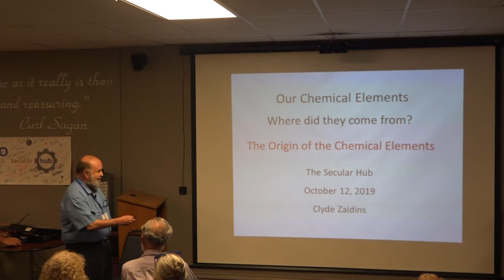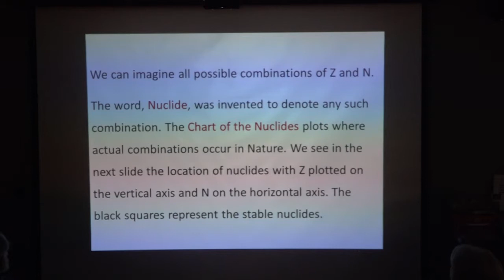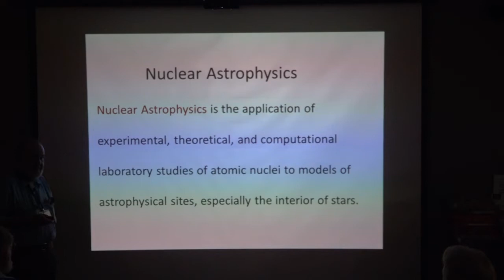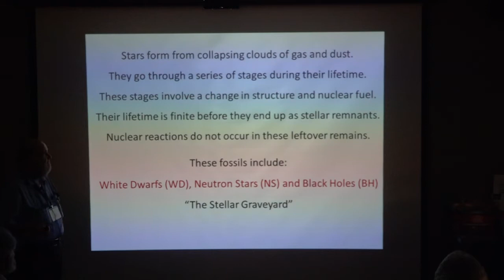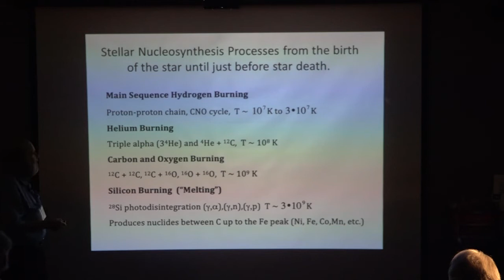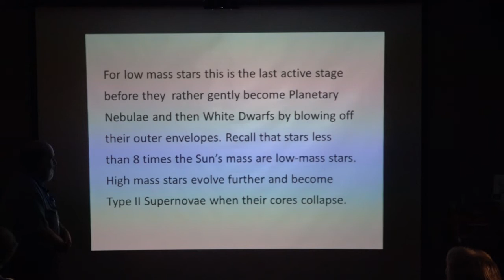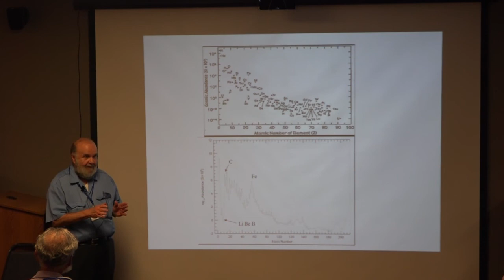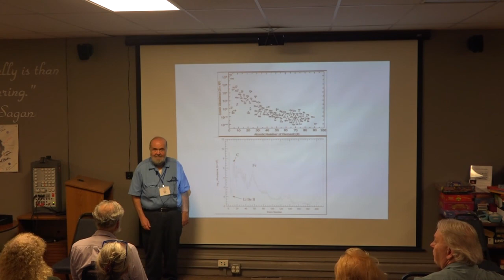The Origin of the Chemical Elements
This is part of the Secular Hub's regular science program, recorded October 12, 2019 at the Secular Hub in Denver, Colorado.

Our Earth is made up of chemical elements present when the solar system was forming from a gas and dust cloud four and a half billion years ago. Where did these elements come from? Scientists have put together a plausible and compelling history involving the Big Bang, cosmology, atoms, nuclei, stars, and many fields of physics, chemistry, and astronomy. This talk aims to tell that story.

Clyde Zaidins is a Secular Hub member and Professor Emeritus in the Physics Department at the University of Colorado Denver. He arrived in Colorado in 1967 after completing his PhD at Caltech and spending a few months working at JPL. He is a native of Cincinnati and his offspring are spread over several states. He has lived in Denver for most of the last 52 years with a few years off residing in France, Italy, and Ocean Park, WA. His website is